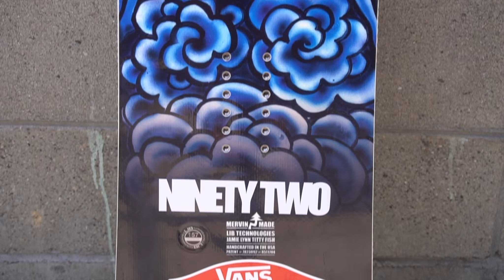【スノーボード】NINETYTWO 山本凌のステッカーチューン公開!! ステッカーを貼る時の注意点!!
ご覧いただきましてありがとうございます!!

LEAD大阪＆NINETYTWO 山本凌のステッカーチューンを公開します!!

NINETYTWO CREWのクラウドファンディングページはこちら
本当にたくさんの応援メッセージやご支援ありがとうございます。

〈LEAD大阪オンラインショップ〉【NEWモデル入荷!!】